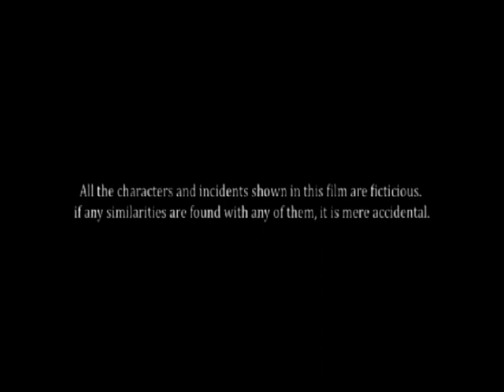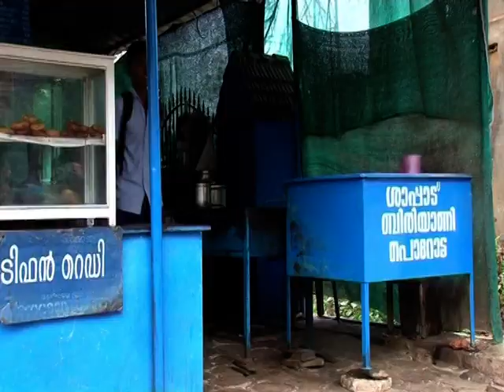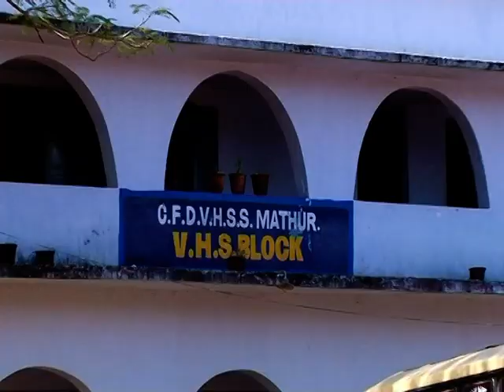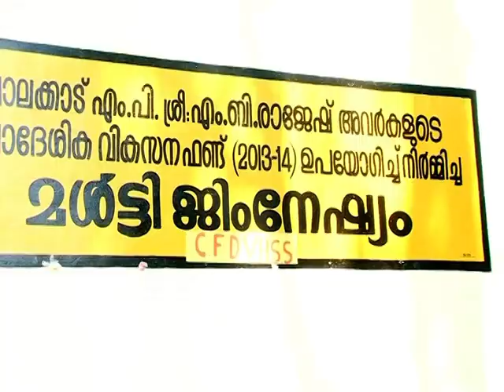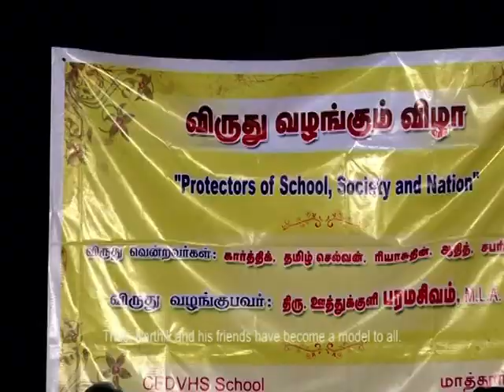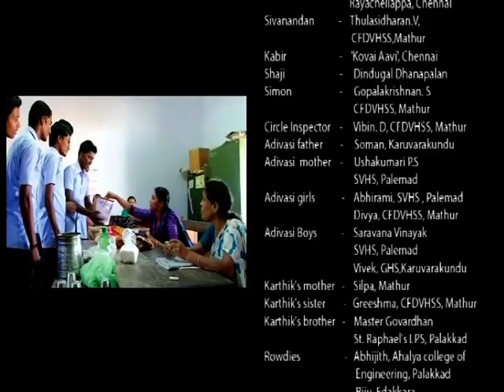PAROTTA KARTHIK (பரோட்டா கார்த்திக்) - 2 - TAMIL VERSION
Education is for the development of overall personality.